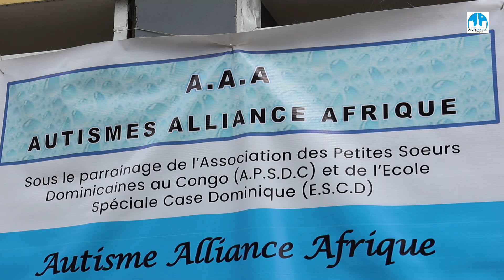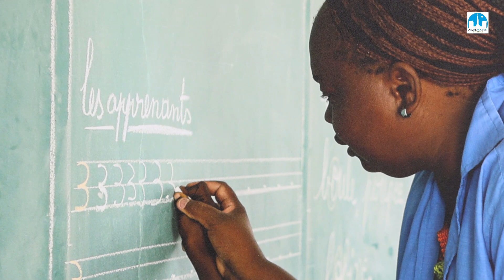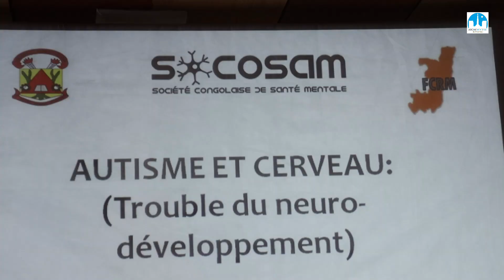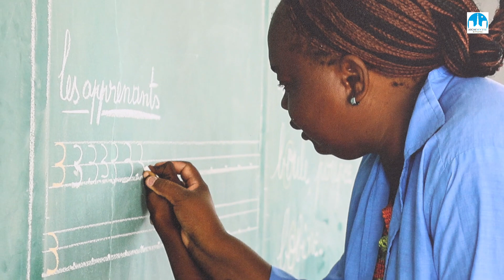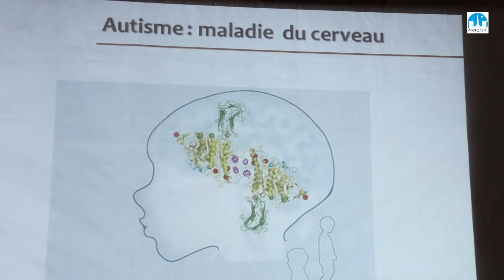Case Dominique: Semaine internationale sur l'autisme et inauguration du nouveau bâtiment de l'école